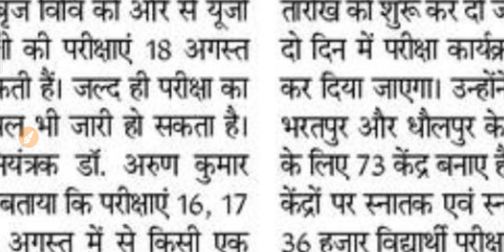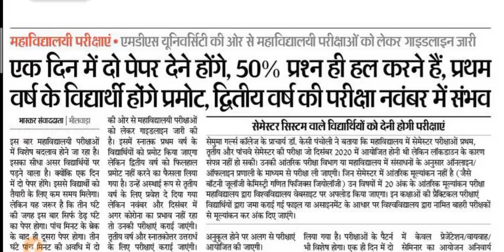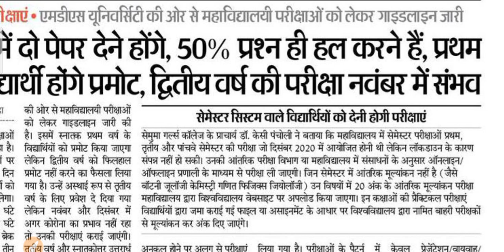यूनिवर्सिटी छात्रों के लिए आज आयी सबसे बड़ी खबर